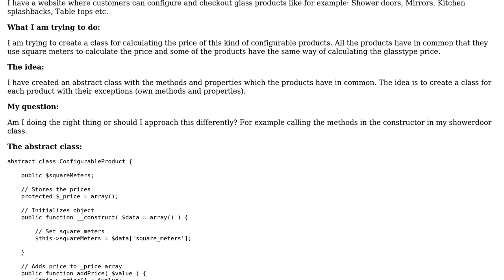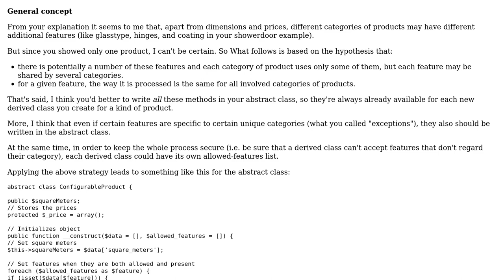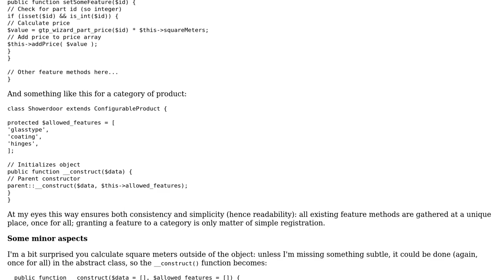Code Review: Configurable products price class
With thanks & praise to God, and with thanks to the many people who have made this project possible! You are responsible for your own actions.